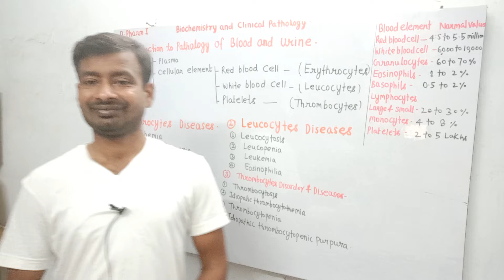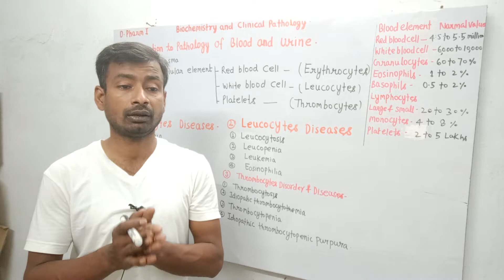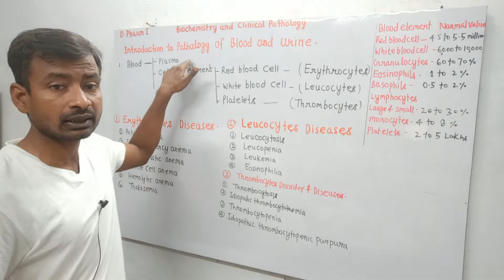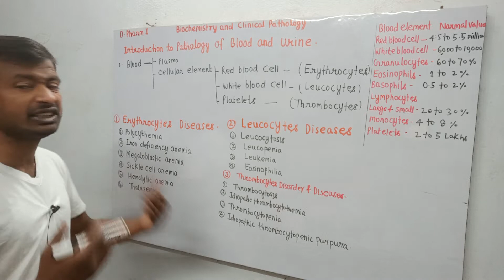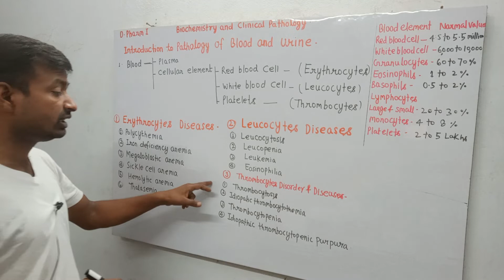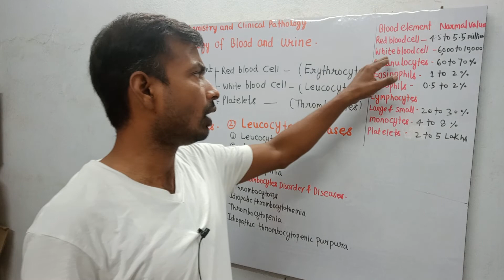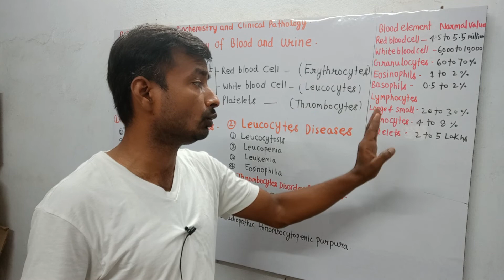Introduction to Pathology of Blood#pathology#Bloodlab